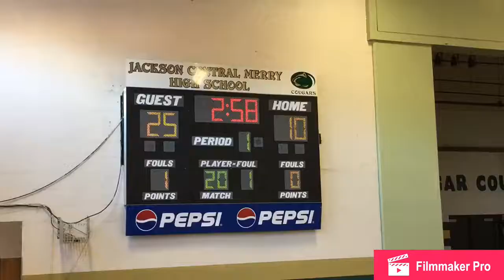Team Clutch 8 vs Pal 4/28/18 p1